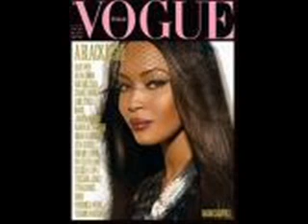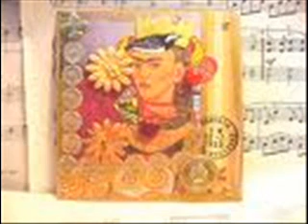A Queen RAW ft SAE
one of the finest new artists... RAW.. .A Queen Featuring SAE.